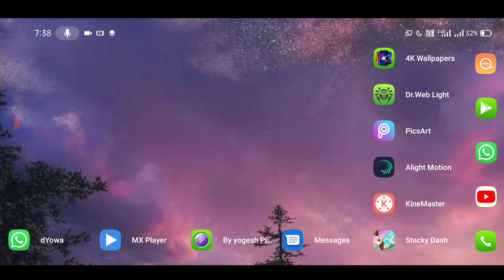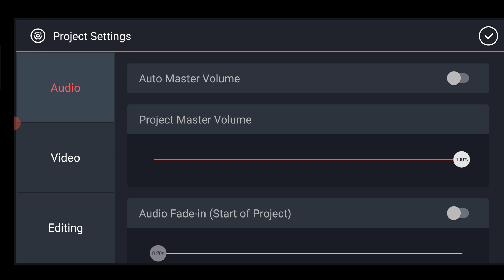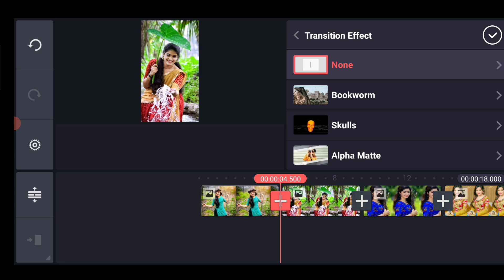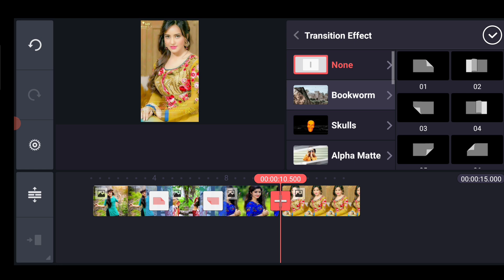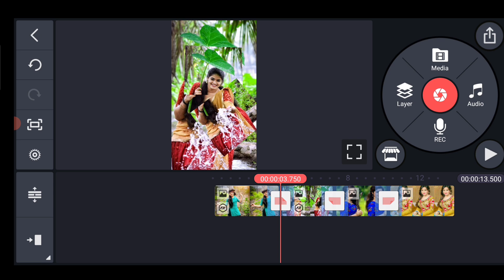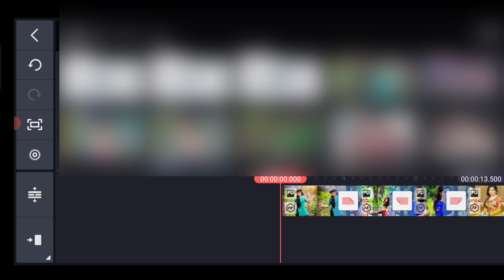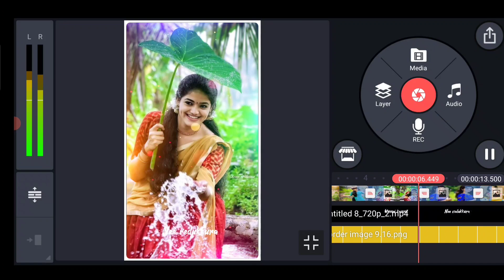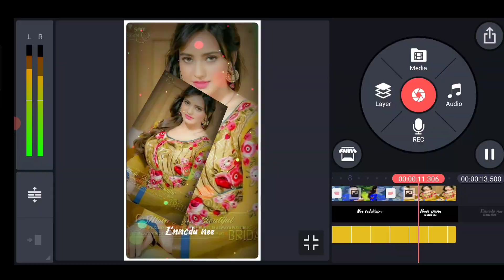new trending whatsapp status video editing 2021 kinemaster in telugu | avee player status editing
BeatSync App

How to Download HD Images on Google

Make Share Chat Trending Video